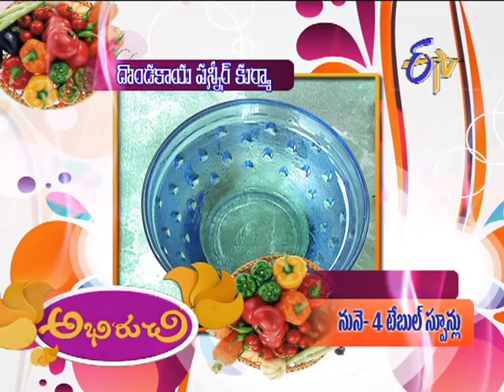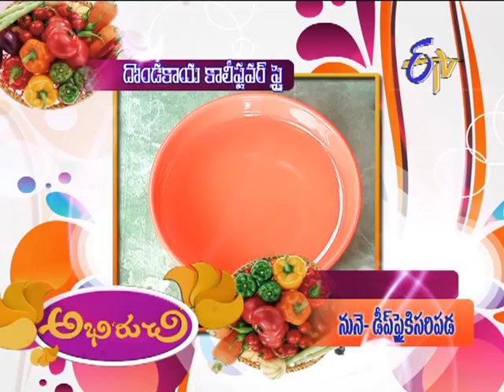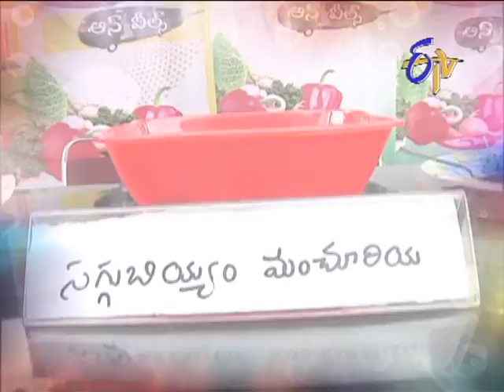Abhiruchi - 23rd February 2013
For delicious and mouthwatering cuisines tune into Abhiruchi a daily cookery show at 12 PM Monday to Friday and 3 PM on Saturday and Sunday. On ETV Telugu learn the best dishes from top chefs in "Vantalu pindi vantalu" segment and relish with a vaiety of sweets and snacks in the second segment.